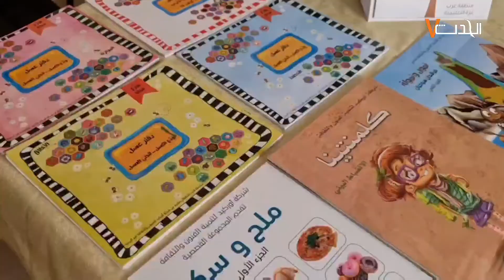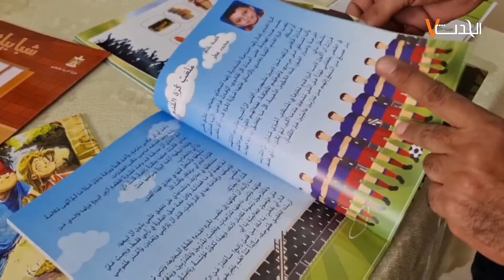إعادة تدوير الورق وصناعة الواح فنيه بطريقة بدائية تديرها عائلة بغزة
الحدث: إعادة تدوير الورق وصناعة الواح فنيه بطريقة بدائية تديرها عائلة بغزة ، فما هي الحكاية ؟؟

تصوير: مثنى النجار

Al Hadath صحيفة الحدث الفلسطيني

صحيفة الحدث الفلسطيني، صحيفة شهرية اقتصادية اجتماعية ثقافية، تصدر عن شركة الحدث للإعلام والطباعة والنشر، بيرزيت\رام الله\ فلسطين